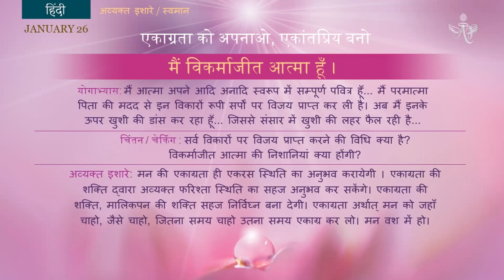Spanish Jan 26, 2022 Mohini Didi Love for Solitude & Practice Concentration Hindi Series